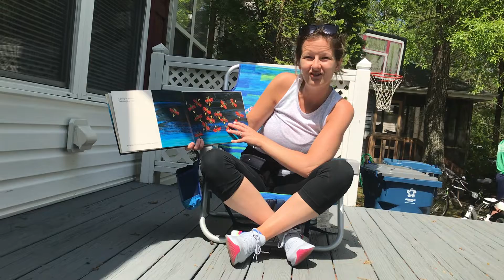Mrs. Payne w/ BUGS